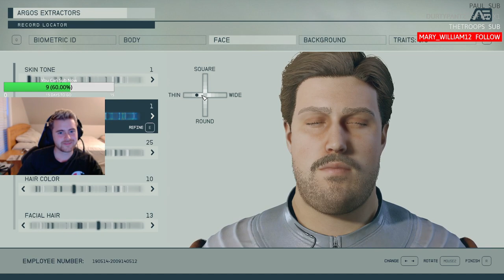Starfield Lets Play Episode 1: We made the Pillsbury Dough Boy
Starting our Starfield playthrough as the pillsbury dough boy ready to adventure into the unknown.